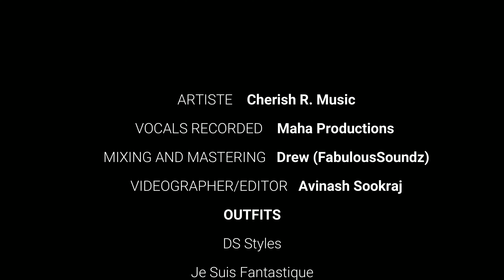Cherish R - Mohe Lagee Re [Official Music Video] (2023 Chutney Soca)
Artiste Cherish R
Title: Mohe Lagee Re
Vocals Recorded By: Maha Productions
Mixing And Mastering By: Drew (Fabuloussoundz)

Videographer/Editor: Avinash Sookraj

Outfits
Ds Styles
Je Suis Fantastique

Special Thanks To:
Dancers
Sita Devi Dance Group

MY CHANNEL CONSISTS ONLY:
• Chutney Soca
• Traditional Chutney
• Bollywood Cover
• Bollywood Remix
• Bhajans

• Artwork
• Mp3 File